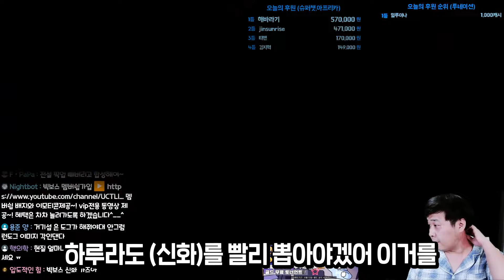레이븐2// 지금 까지 쓴 돈 X억!! 지금부터가 시작입니다!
-게임 내 확률형 아이템 포함
- 빅보스 카카오톡(광고,컨텐츠 문의) ▶ bigboss122
- 광고 (프로모션 문의) 카카오톡 ▶bigboss122
- 빅보스 투네이션 링크

📢BGM
✔️Track - Anwar Amr - Epic Cinematic Background

1.

2.

3.

4.

5.

6.

8
오정석-Ostrich

8
오정석-Ostrich